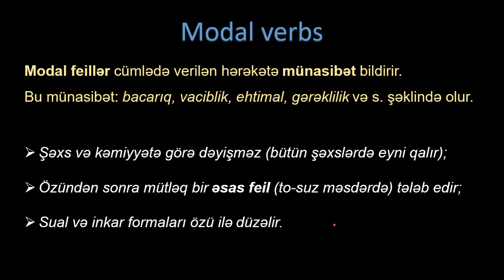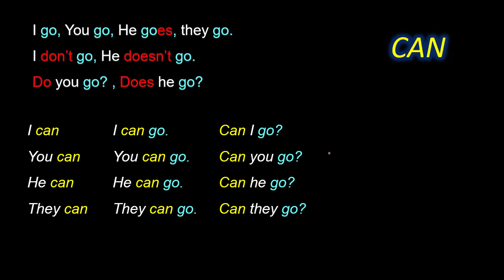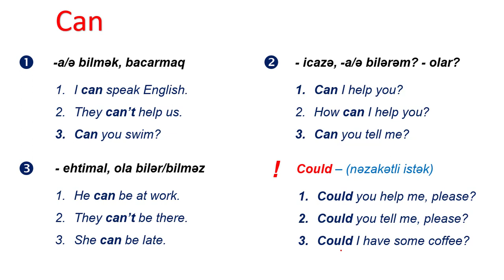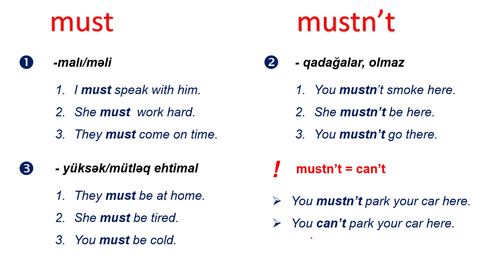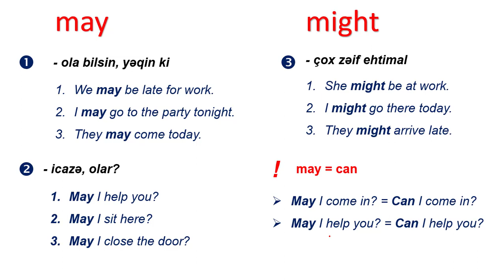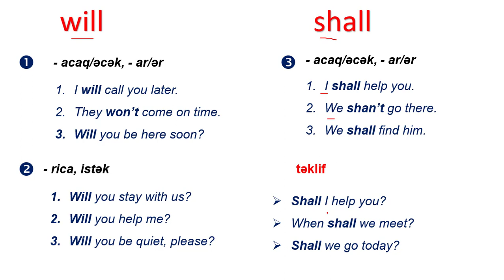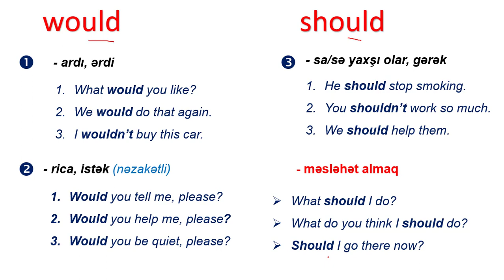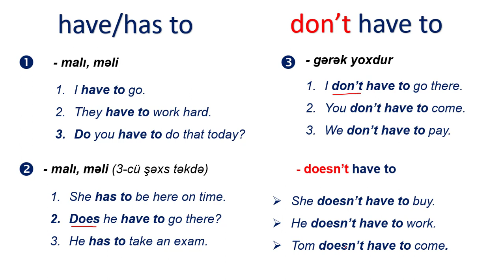İngilis dili - Verbs (feillər - 3)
ingilis dili, feillər, ingilis dilində feillər, ingilis dilində modal feillər, verbs, modal verbs in English